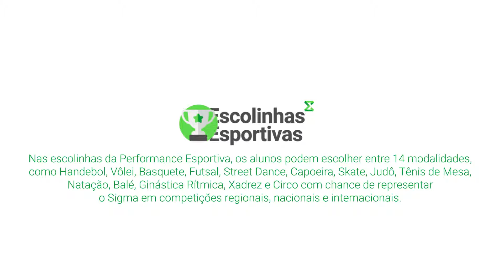Escolinhas Esportivas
Nas escolinhas da Performance Esportiva, os alunos praticam diversas modalidades, no contraturno das aulas. Os alunos que compõem as equipes da escola são treinados por professores especialistas e representam o Sigma em competições regionais, nacionais e internacionais.